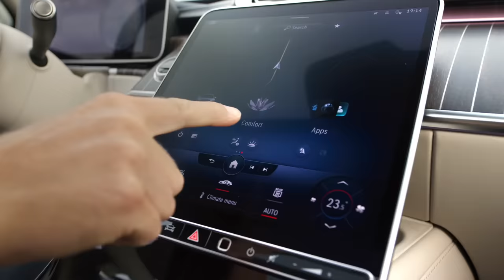The New Mercedes-Maybach S-Class: World Premiere | Trailer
Since the market launch in 2015, around 60,000 examples of the Mercedes-Maybach S-Class have been delivered worldwide. Get more information about the world premiere of the new Mercedes-Maybach S-Class

In 2019, with around 12,000 units, more Mercedes-Maybach S-Class cars were sold than ever before. The growth rate in China was in double figures. Alongside China, the main sales markets in recent years have been Russia, South Korea, the USA and Germany. The new Mercedes-Maybach S-Class is set to continue this success story. It combines the perfection and high-tech solutions of the only recently presented Mercedes-Benz flagship model with the exclusivity and tradition of Maybach. The 18 cm longer wheelbase compared to the long variant of the Mercedes-Benz S-Class entirely benefits the rear.

Thanks to Executive Seats as standard and the Chauffeur package, the rear section becomes a comfortable working or resting area. They are complemented by exclusive details such as large areas of trim on the rear of the front seats and between the two rear passengers. In a number of markets, sales of the Mercedes-Maybach S-Class will commence before the end of this year. Germany will follow in spring 2021.

“With the new Mercedes-Maybach S-Class, we are emphasising the progressive, modern approach of its exclusive product portfolio shortly before the 100th anniversary of Mercedes-Maybach automobiles,” says Dirk Fetzer, head of Mercedes-Maybach product management. “As they did then, today’s customers have high expectations of their exclusivity and individuality, elegant design and first-class standard of finish, all based on the very latest technology. Especially with respect to comfort, safety and design, the new Mercedes-Maybach S-Class has unique selling features in the hotly contested luxury segment.”